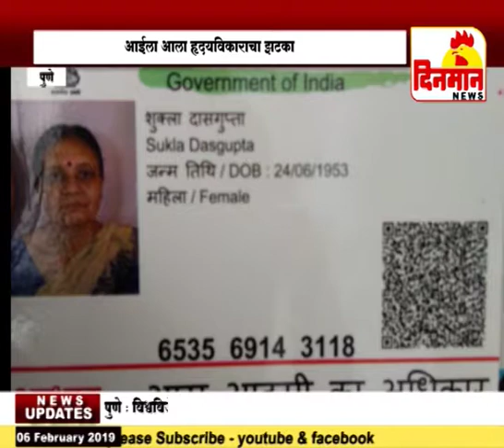मुलाने आत्महत्या केल्याचं पाहून आईला आला हृदयविकाराचा झटका